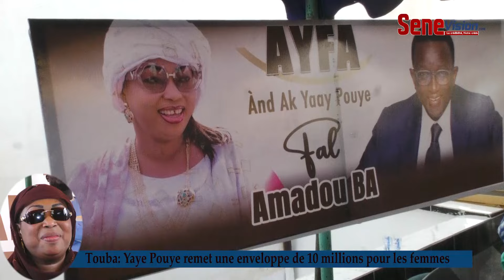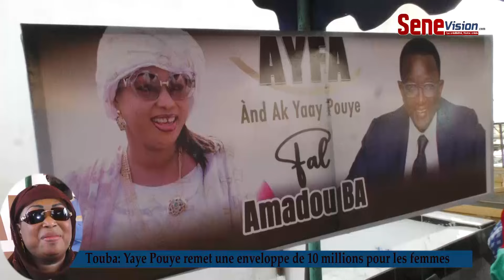Touba: Yaye pouye remet une enveloppe de 10 millions pour les femmes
Yaye pouye remet une enveloppe de 10 millions aux femmes de Touba